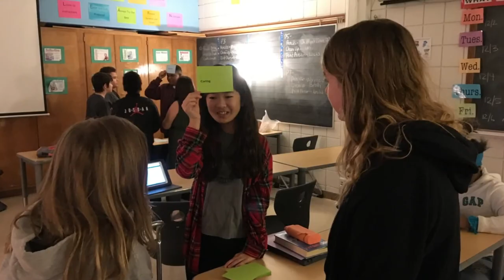Foundations Advisory Helping Students During a Critical Transition Time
At Ramsey Middle School, Foundations is helping students transition to middle school, learn ways to handle conflict and build community with teachers and peers.The Foundations Advisory now in use at most SPPS middle schools is part of initiative 5b of the SPPS Achieves Strategic Plan to determine a new SPPS middle school model.